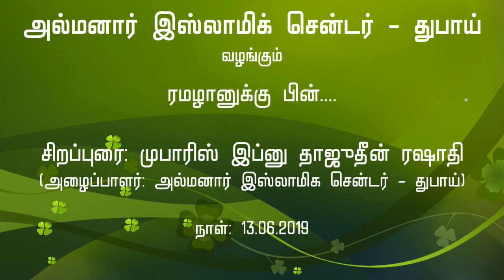ரமழானுக்கு பின்... Mufaris Ibnu Thajudeen Rashadi